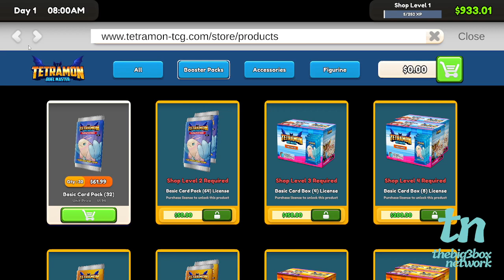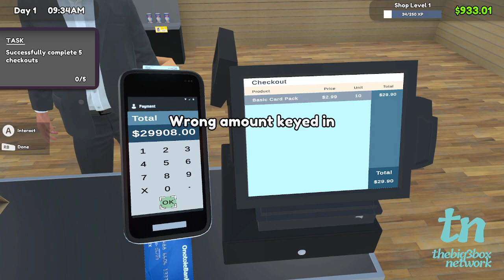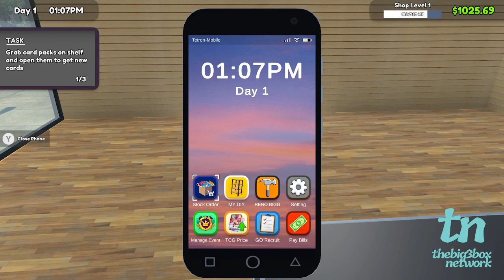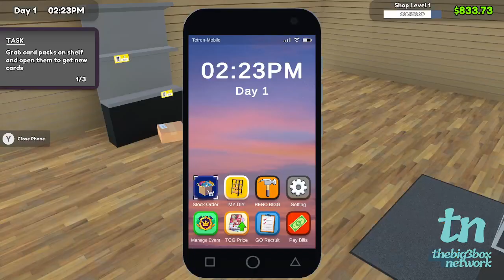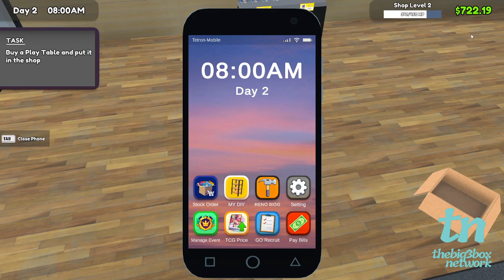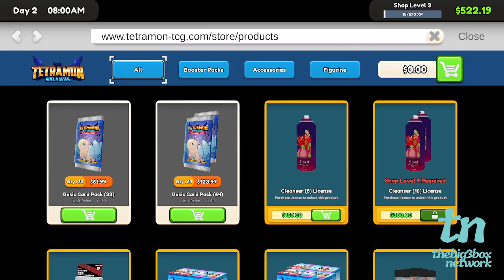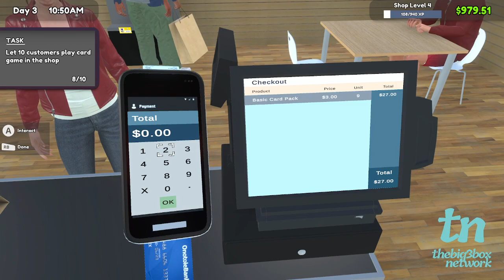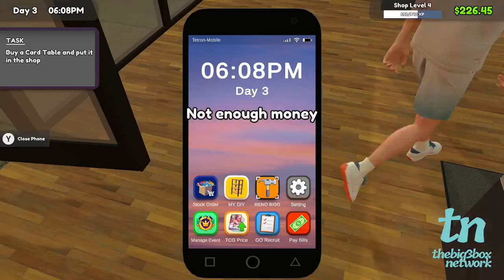Bugsy and Yanki B play TCG simulator part 1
In this section of the game, we sell cards and pocket a few of them for ourselves. However, as we progress, we'll likely play more of the card game this game offers.
-BP